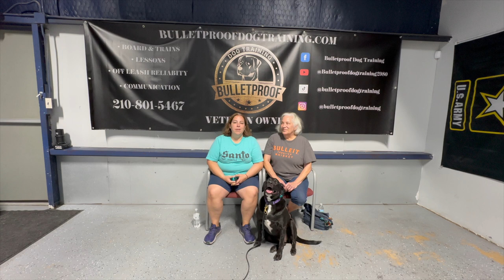Hopper's 15 Day Transformation | 3 year old Lab Mix | New Braunfels, TX